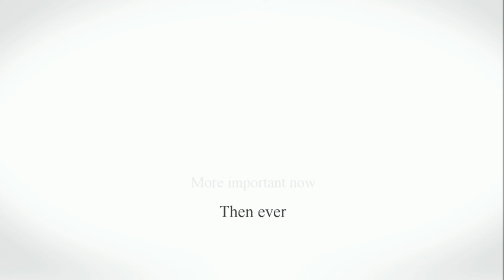ProVIEWS with Mary Lou Savino of Be Fit Physical Therapy & Pilates, Downers Grove.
Shop, Eat, Contract, Support Local Business.  Facebook Group, ShopLocalDG.
ProVIEWS, The Procopio Group, Coldwell Banker Realty.  Guiding you home for more than 114 years.